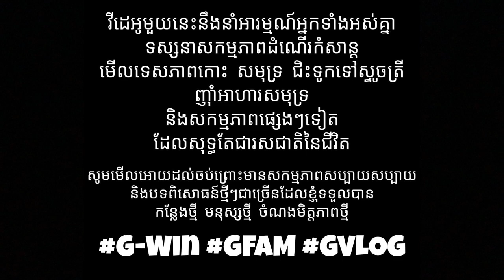លង់ស្នេហ៌សម្រស់កោះស្តេចខេត្តកោះកុង​!!!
📍អរគុណបងប្អូនគ្រួសាររបស់G-Win (GFAM)សម្រាប់ការចូលមេីលវីដេអូរនេះ🙏💙🇰🇭
📍ក៏សុំទោសបេីខ្ញុំបាទបង្ករជាកំហុសអច្ចេតនាសង្ឃឹមថាបងប្អូននឹងយោគយល់🙏💙
➡️សុំសួបងប្អូនថា៖
📌យល់យ៉ាងណាដែរចំពោះវីដេអូរនេះ?​
📌អ្នកណាខ្លះមេីលដល់ចប់?​
📌វីដេអូរក្រោយចង់មេីលខ្ញុំធ្វេីវីដេអូរបែបណា?​
➡️សូមផ្តល់ចម្លេីយតាមcommentខាងក្រោម⏬
📍តោះពង្រីកគ្រួសាយេីង(GFAM)អោយបានធំជាងនេះ. !

🇰🇭➡️ក្នុងChannel G-Win មានផុសជាវីដេអូរសប្បាយសប្បាយចែកជូនជាចំណីអារម្មណ៌បងប្អូនដូចជា ៖
📌VLOGដេីរសម្ភាស៌កូរគេគ្រប់ទម្រង់បែបបថទាំងអស់😝😹
📌Reaction Video (khmer Hiphop song)(Funny Video)(Tiktok)
📌Challengeប្លែកប្លែកតាមCmtពីGFAM
🇰🇭បញ្ជាក់៖
📍គោលបំណងដែលខ្ញុំធ្វេីវីដេអូរក្នុងYOUTUBEគឺមិនមែនដេីម្បីលុយនោះទេ។​